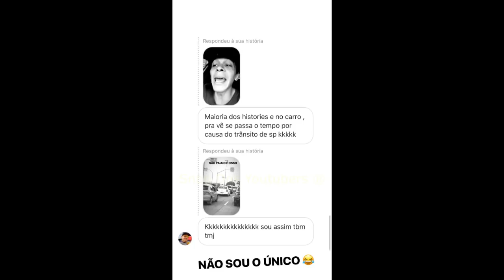COCIELO CANTANDO + BRINCANDO COM LAGOSTA E TATA